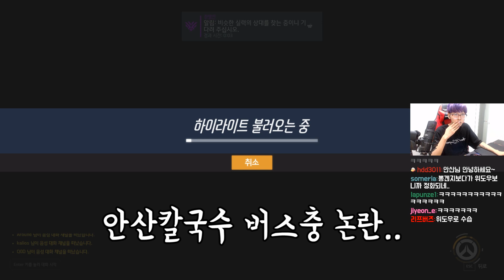[오버워치] 용검으로 파르시 따기.. 뽕까지 받았으면 기본 아닌가요? 일단 질풍참 그었습니다ㅎㅎ